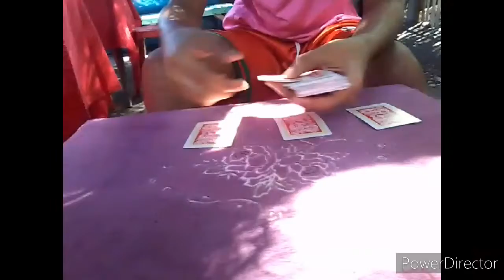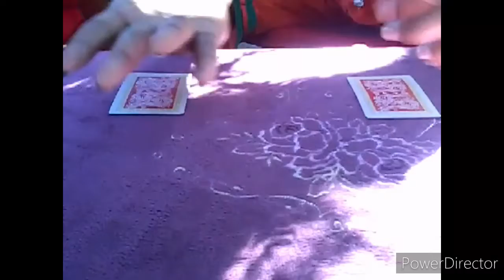Is that magic of card imposible? Please watch this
Magic? But its not real.